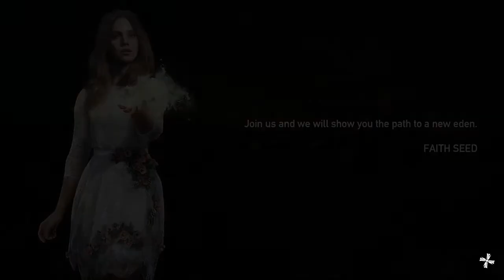Far Cry 5 Walk the Path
Here's a playthrough of the mission Walk the Path from Far Cry 5. I hope you enjoy!

This one includes a glitch plus the fix, if you are looking for the fix only please see the following link: